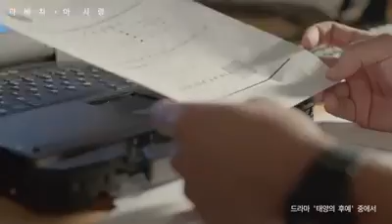This love. 이 사랑